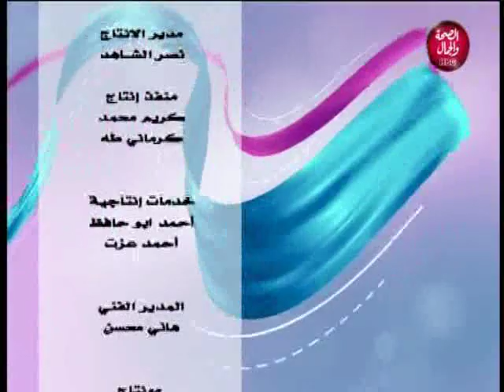كلمة في وصفة | سن المراهقة عند الولد و البنت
تقديم | مها حسن
و في ضيافتها | المدربة/ سوزي ربيع..استشاري تربوي